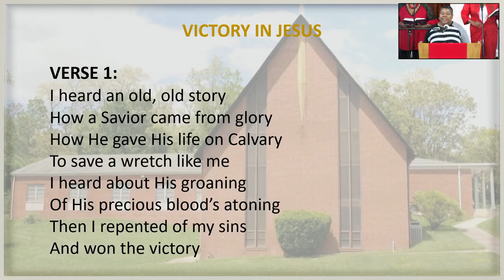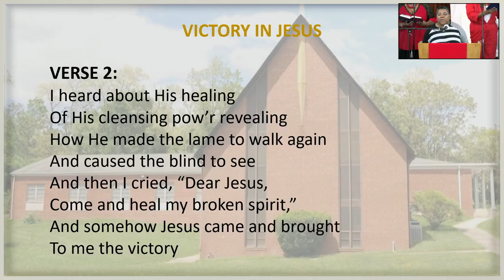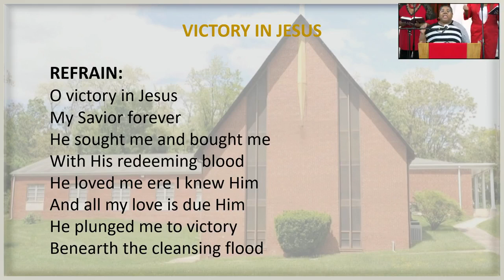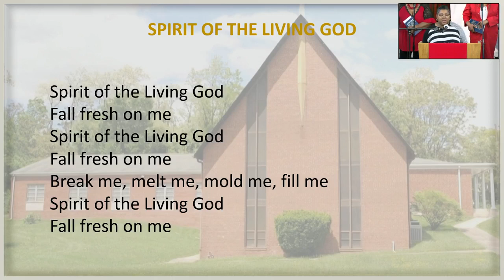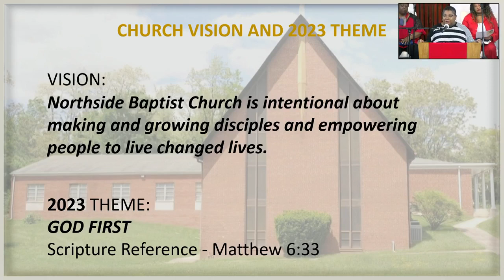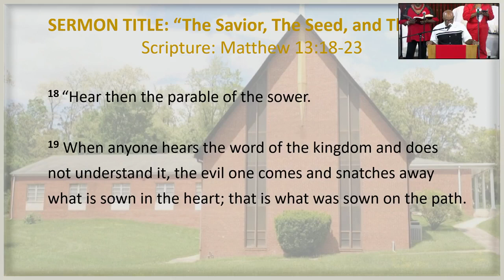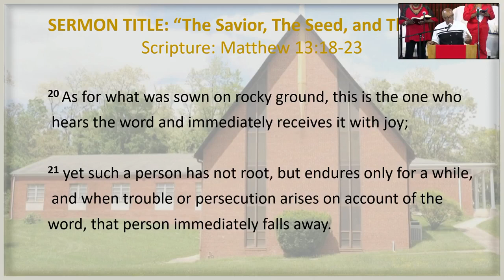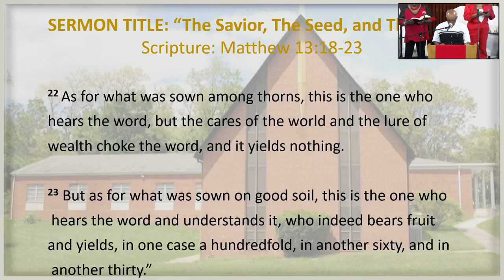Worship Service at Northside Baptist Church on Sunday, July 16, 2023.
Preacher, Dr. Walter L. Parrish III. Sermon "The Savior, the Seed, and the Soul", Scripture Matthew 13:18-23.